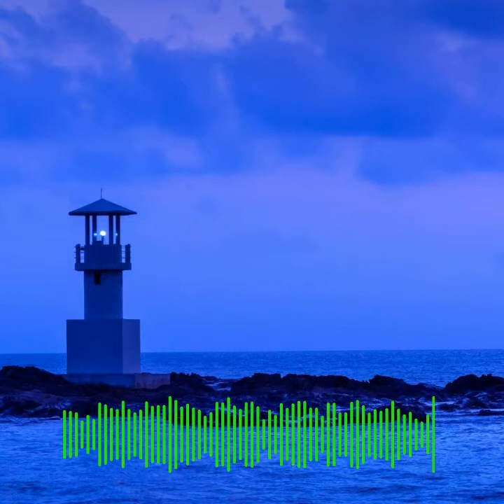Azure by Subsets & Rhode [Chillout/Electronic]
Subsets & Rhode - Azure
Stream/DL: fanlink.to/Azure-

Lyrics:

Home is far
From where I am now
But is it a place that I miss?

I've fought so hard to find my way out
And now I'm here, but I am filled with doubt
I wish that you could see me
See me walking forward
With no clear end in sight
Did I make a mistake or was my decision right?

So lonely,
So lonely I've been feeling
I'm hoping,
I'm hoping for a sign
I've noticed that walking is much easier
Under a clear blue sky

Home is far
With no finish line in sight

I need to move on hold my head up high
'cause now I'm here and I am on my way
And I know that it get's easier
Freedom's calling
No way that I will go back now
When I get there
In the end I will think of how

Image is credited to canva.com. Wanna design like a pro? Try Canva

New to video & audio editing? Try Headliner. Cool & easy

Please drop an e-mail to us if any of the song(s) in our videos are deemed to violate copyright.